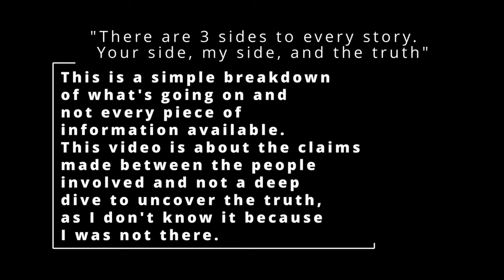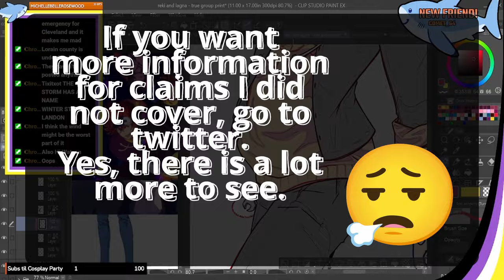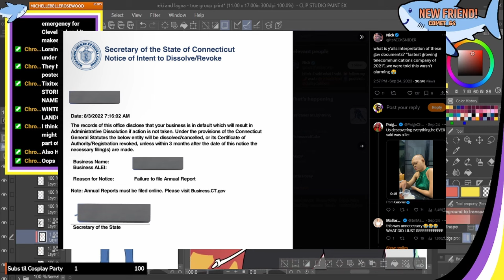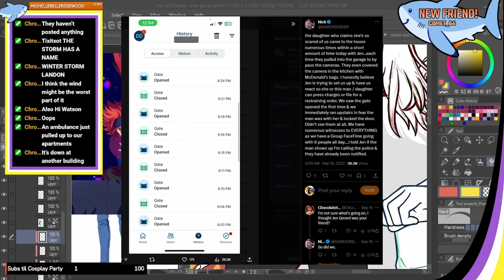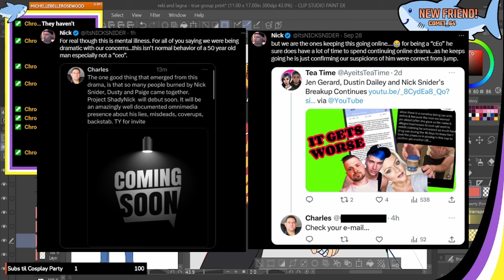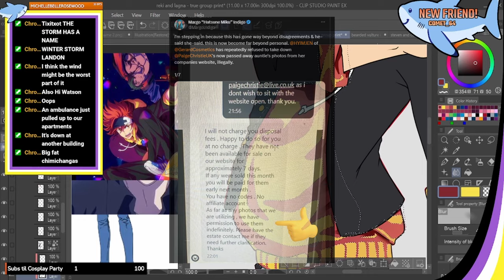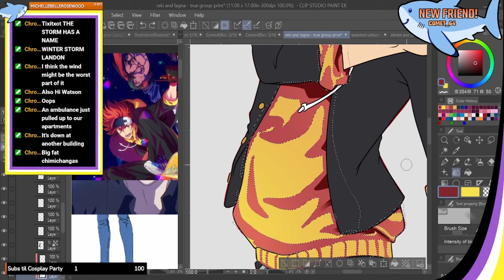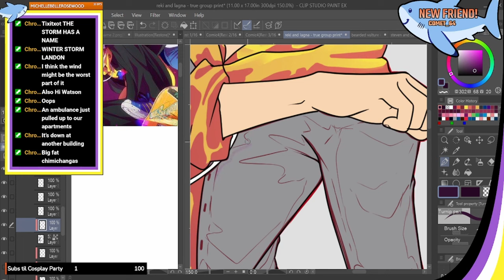Why are Jen Gerard, Nick Snider, and Dustin Dailey Fighting? - A Brief Synopsis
Many people have been confused in regards to the very messy and public friendship breakup revolving around jengerard from gerardcosmetics and her former friends nicksnider from theviewersvoice and dustindailey

This video is a brief synopsis of the available back and forth from the involved parties on Twitter.

I am not on either side on this situation. I feel there was stuff done on both sides that is shitty and that this should have been resolved privately, but here we are.

I did not cover every single screenshot, I didn't want to be working on this video forever, but this is just a basic rundown of the gist of what's happening. More information is available on their respective Twitter accounts and Reddit posts.

I censored the handle of Jen's boyfriend, as he has been sending out concerning messages to people discussing this and I don't want people to try to instigate further with him. His messages make me concerned and I want viewers to be safe.